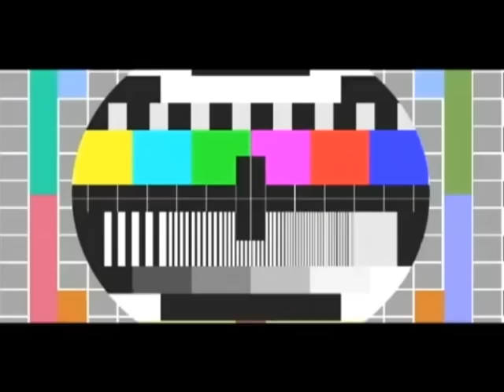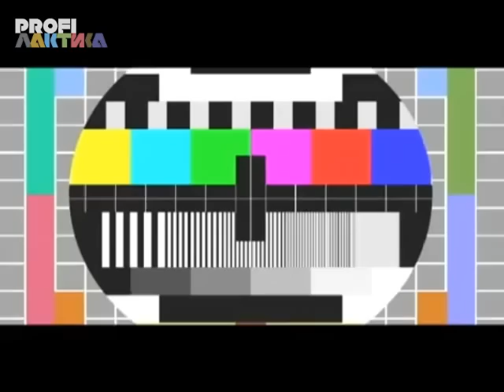20/12 Шрек Ильич Гоголь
Ослепительная игра «Шрек Ильич Гоголь» в ток-шоу «Профилактика» на радио «Маяк». Эфир от 20 декабря 2013 года.